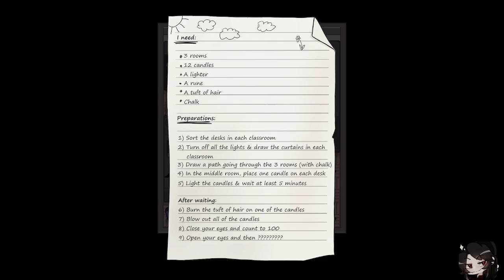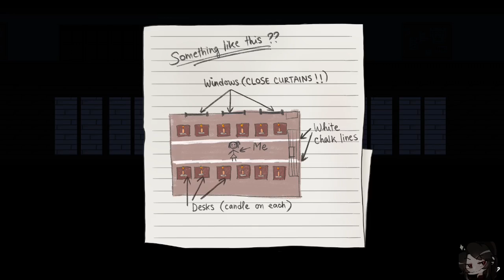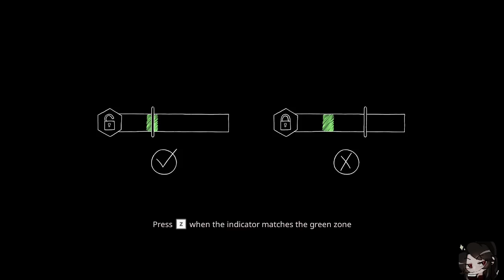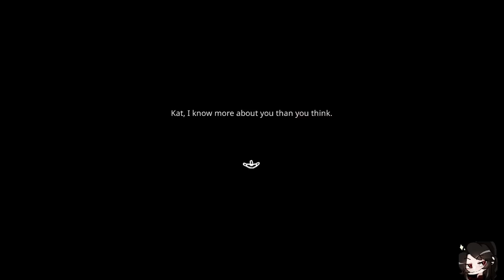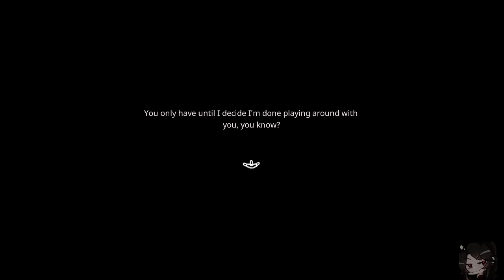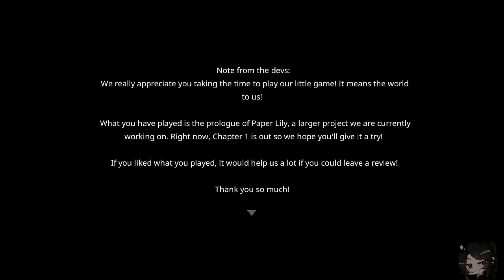Messin with the occult- Project Kat